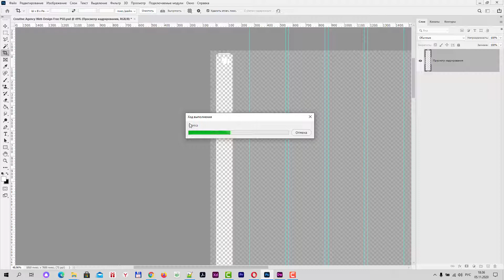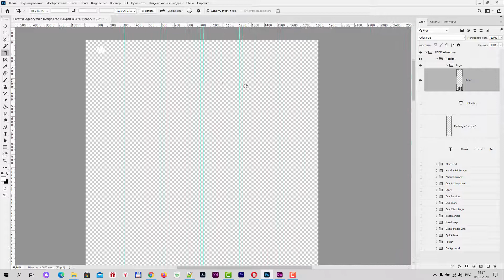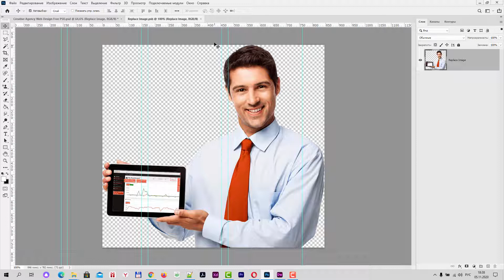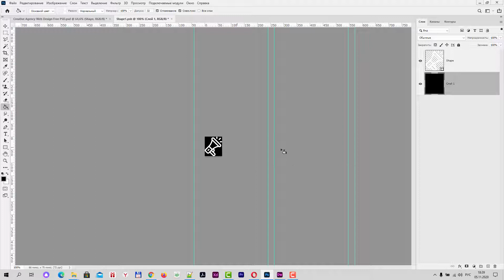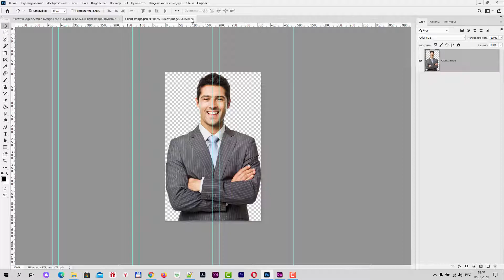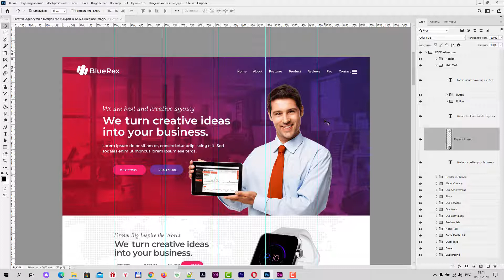Смарт-объекты в web-дизайне и верстке сайта. Как упростить работу с шаблонами в Adobe Photoshop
Очень часто, работая с шаблонами сайтов в Photoshop, приходится вырезать те или иные элементы дизайна для сохранения их в различных форматах. Если преобразовать вырезаемый элемент в смарт-объект, то качество и скорость работы увеличиваются в разы.

Наши курсы по Adobe Photoshop, которые мы проводим в очном и(или) дистанционном формате: